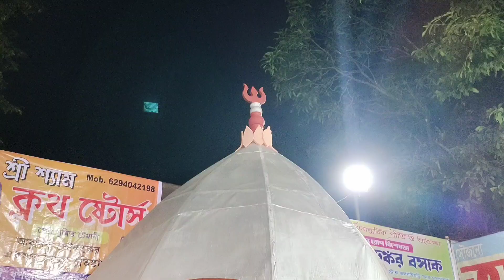Tarapith Temple ।। Dhupguri kalipuja pendal ।। ❤️❤️❤️।।